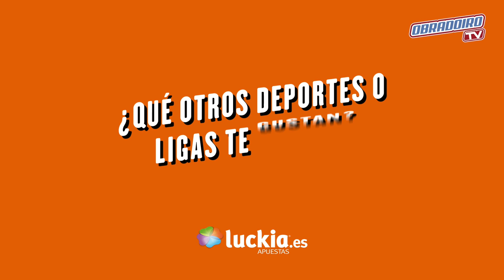Entrevista Luckia Artem Pustovyi